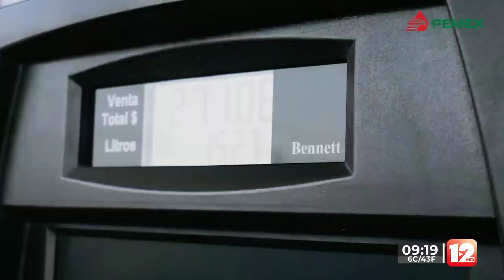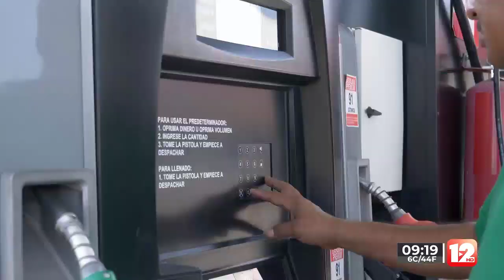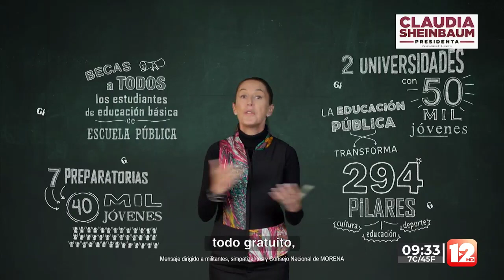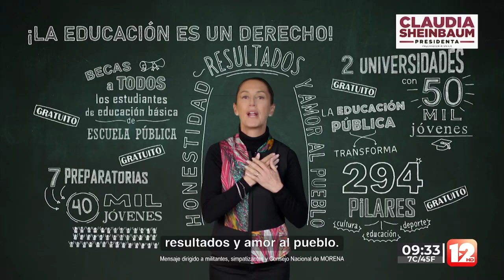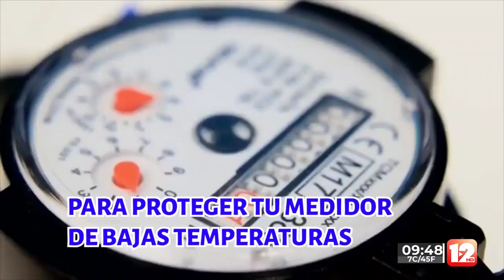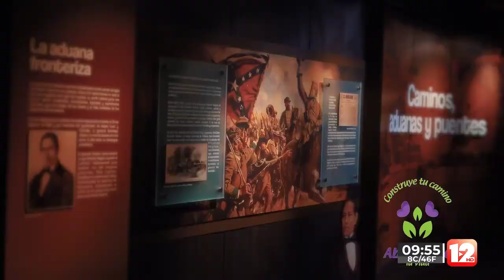ABRAZANDO LA VIDA│13 DE ENERO DEL 2024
Manda Tu Mensaje al 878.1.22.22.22 │SMS & WhatsApp│Escúchenos también en la XHIK 96.7 FM